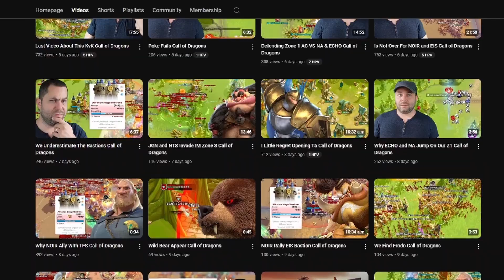Tarra vs Theia Can an Epic Hero Outsmart a Legendary Commander Call of Dragons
Here you will find:
1. Streams - I will do streams where I play Call Of Dragons and ofc you can ask me any questions doing the stream.
2. Tips and Tricks - new tips and tricks related to hero combinations, events, the arena, and everything related to Call Of Dragons.
3. Hero Reviews - my opinion on the new and existing heroes - good and bad sides of each of them and where is best to use them in Call Of Dragons.
4. Game Tutorials - different mechanics related to heroes in Call Of Dragons game.
5. Wars - I will try to be as neutral when presenting the wars and information.
6. Behemoths - strategies about Behemoth fights, best heroes tips and tricks, and much more!
7. And last but not least - create a community of people who enjoy the game and share information to help others in Call Of Dragons.

Call of Dragons is an MMO fantasy conquest game from the creators of Rise of Kingdoms, offering an incredible strategic combat experience.

Call of Dragons is a new multiplayer, free-to-play, strategy mobile game set in a fantasy world. With a captivating story, you will explore a land filled with mythic races and participate in all kinds of events. In Call of Dragons, you will build your city, forge alliances, capture territories, and fight off enemies together with your allies. Lead one of the great factions such as – humans, elves, and orcs – with over 20 heroes to choose from.